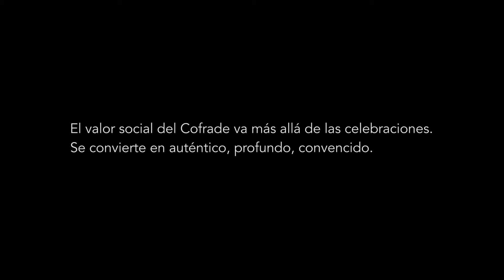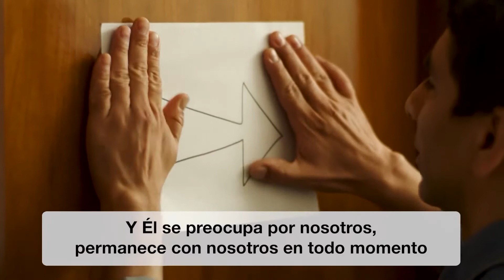INFORMATIVO DIOCESANO CERCA DE VOSOTROS 18062022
Esta semana, María José Vigo entrevista a Enrique Albert, de la cofradía del Santísimo Sacramento de Barbastro, conocida popularmente como de la Minerva. Es la más antigua de la capital del Somontano, la única de este tipo en la provincia de Huesca y una de las cuatro de Aragón. En toda España, solo existen 32 cofradías similares y todas tienen en el Corpus Christi su fiesta de referencia.